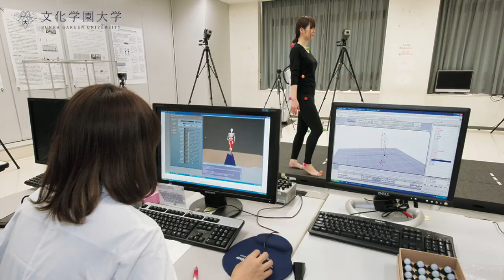文化学園大学｜施設紹介【実習室編】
文化学園大学の実習室紹介動画です。
ファッション系、デザイン・建築系、観光・ホスピタリティ系の実習室があり、各分野を専門的に学ぶことが出来ます。

ホームページからさらに詳しい説明もご覧いただけます。